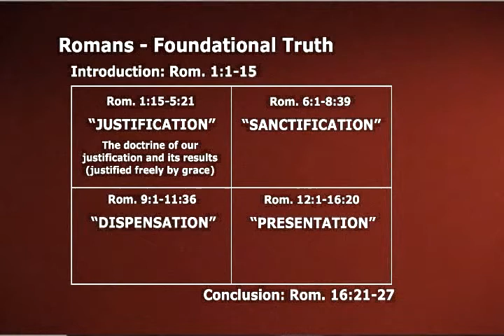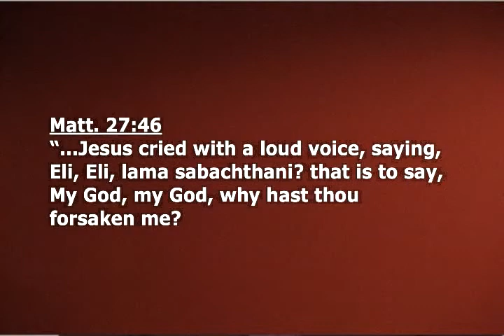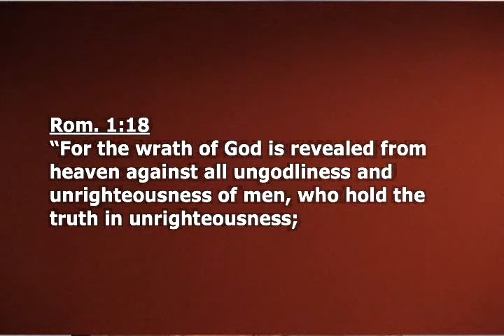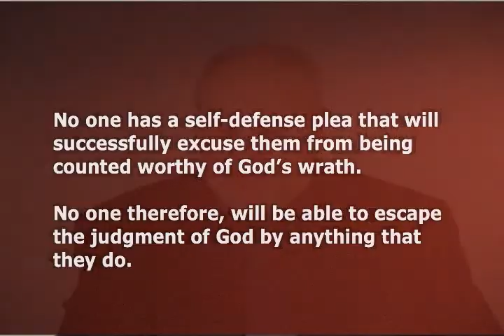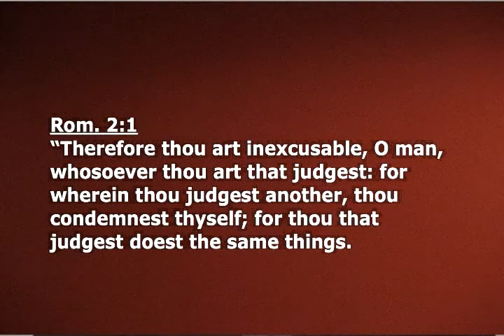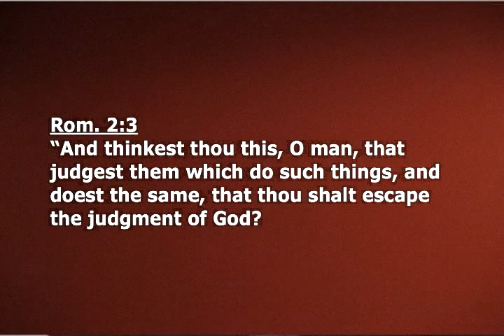1 Review Romans 2:1-5 Feb 13 2011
Justification is the first of the four cornerstones found in this faith epistle, Romans.  Justification; a gift decree of rightness that comes from God to those who placed their trust in what His Son accomplished at Calvary where their sins are concerned.

Paul is really providing here an answer to the question that Job asked some 1500 plus years earlier. Job posed the question found in Job 9:2: ". but how should man be just with God?" The word just is the same word righteous before God. Answering the question: "How is it possible that man be considered just with God" is Paul's purpose in the early part of Romans, and if you've been following along in our study perhaps that seems like a good question to you. "How can a man be just with God?"

It's as if Paul has taken on the role of prosecuting attorney seated at the plaintiff's table. And to illustrate just how bad things really are, Paul wants us to understand that all mankind (that includes you, and it includes me, and it includes everyone that you and I know,) we are all sitting at the table of the defense, in a manner of speaking.

The very first point that Paul makes as prosecuting attorney is to prove beyond any shadow of a doubt the reality that every man is worthy of the wrath of Almighty God.  So we could say that making all of us wrath conscious is point Number One in Paul's presentation.  We have to understand the charges against us and that's precisely what Paul set out to do in this first part of Romans.

If we fail to understand that we are sinners by nature and that we are sinners by choice and therefore, wrath-worthy, we'll never fully comprehend much less appreciate our need for a substitute redeemer!

If we fail to see ourselves as being wrath-worthy, how can we ever understand and appreciate the depths of Christ's words in Matthew 27:46 where the statement is made: "...Jesus cried with a loud voice, (speaking of the crucifixion) saying, "(ay-lee', ay-lee', lam-ah'sab-akh-than-ee'? Eli, Eli, lama sabachthani?" that is to say, "My God, my God, why hast thou forsaken me?"

The most important thing to understand as we read Christ's words here in Matthew is the magnitude of the event that transpired at Calvary as Christ, the Son of God, God Himself bore the sins of the entire human race in order to redeem mankind from that issue of their sins. It took God Himself to redeem wrath-worthy man and he did so!

Paul knew that we would need to recognize our own wrath worthiness before we would ever be able to comprehend the issue of Christ being forsaken in order to resolve that issue. God's wrath being poured out on the one who was not deserving of that wrath for the sake of those who justly deserved that wrath and that would be you and I and all we know. That's why Paul as a wise prosecutor has pointed the finger at the entire human race and he has accused us of being guilty of the crimes of being ungodly and unrighteous.

Romans 1:18

Point the finger at someone and accuse them of something and what can we expect that person to do? We can expect them to jump up and come to their own defense. Is that not how it works? In almost every case when it applies to ourselves and someone accuses us of something. That's precisely what Paul knew mankind would do. Paul knew that the defense mechanism resident within the pride nature of the human heart would be instant in it's response to protest the accusation of wrath worthiness. He knew that the human heart would not only be quick, but that it would be ingenious in the pleas that it would offer as to why we are not wrath-worthy; why we do not justly deserve God's wrath and why anyone, much less God would be unfair to think otherwise. Paul anticipated the reaction of the human heart given the sin-nature disease. He anticipated that we would jump to defend ourselves.  He anticipated that some men would be quick to defend other men. So he has done what any wise prosecuting attorney would do, he has been eliminating our excuses before we have opportunity to present them.

No one has a self-defense plea that will successfully excuse them from being counted worthy of God's wrath. No one therefore, will be able to escape the judgment of God by anything that they do. This is what Paul has been setting out to prove; the necessity of justification, the gift declaration of righteousness by faith.

Romans 2:1: "Therefore thou art inexcusable, O man, whosoever thou art that judgest: for wherein thou judgest another, thou condemnest thyself; for thou that judgest..." (which is what we all do when we think of being relatively righteous in comparison with the crimes that others commit) "...thou that judgest doing the same things."
Romans 2:3:
The issue will not be my righteousness compared to the righteousness of someone else, but my righteousness compared to God's perfect rightness.